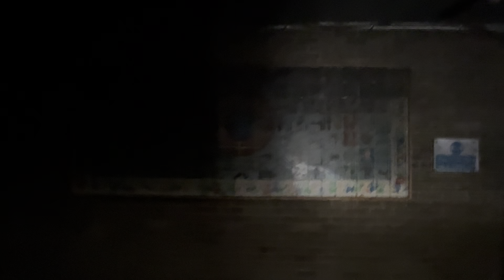Old Bowburn Infant And Nursery School - walk around Update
Old Bowburn infants and Nursery school, Infants building Walk around showing the disgraceful damage and destruction.